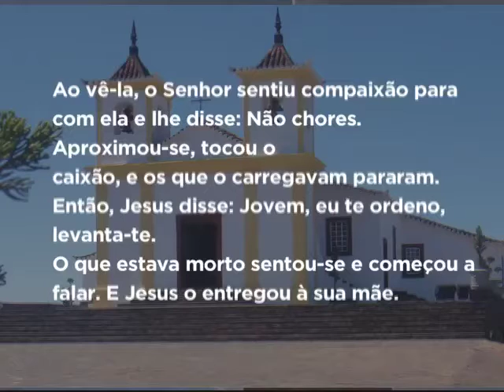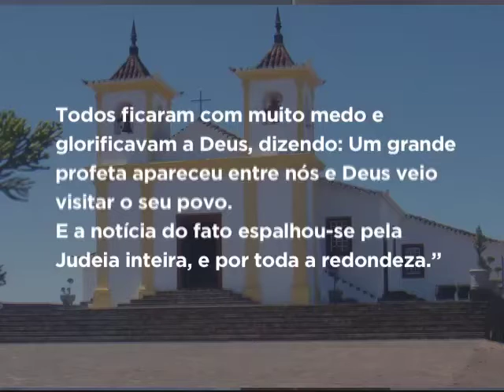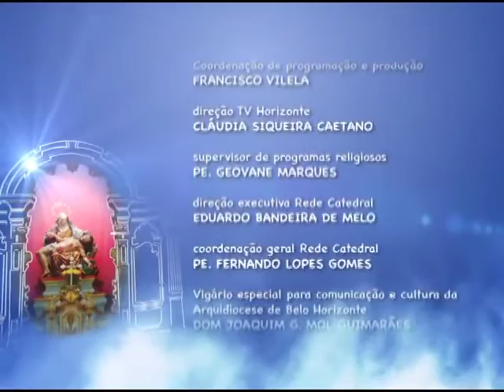Mãe Maria - 13/09/2016